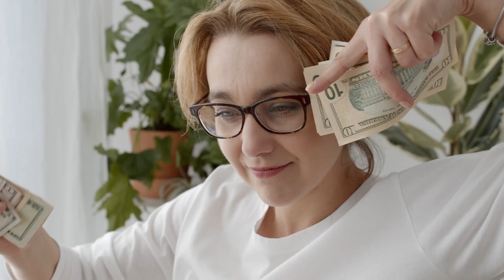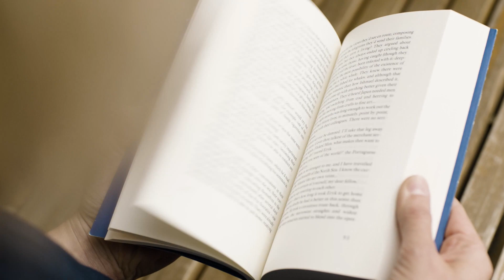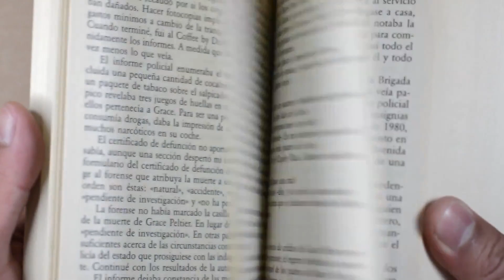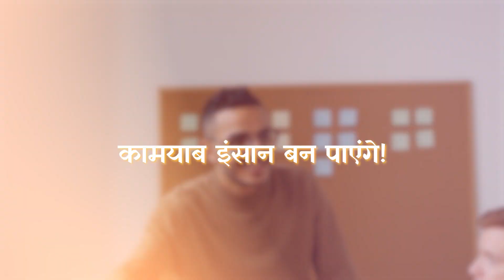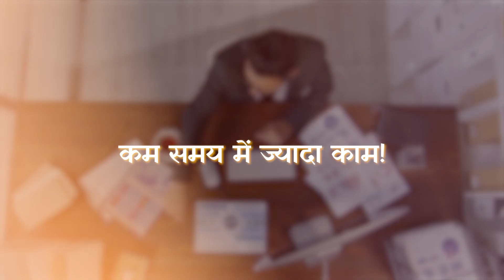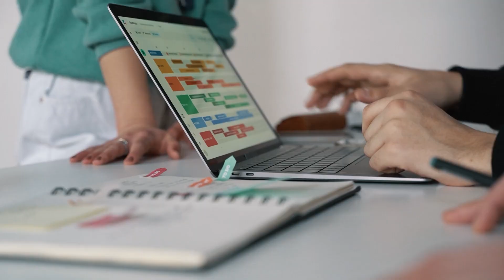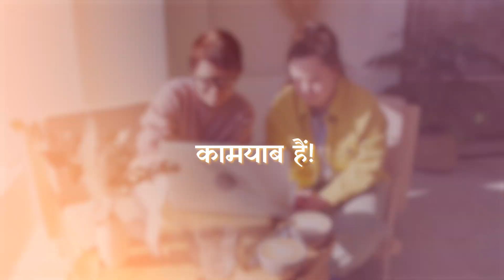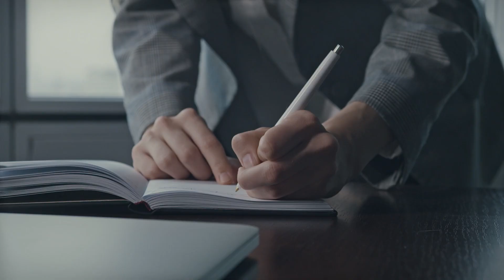करोड़पति कैसे बनें - How to Become Rich Fast | Rich Mindset vs Poor Mindset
Discover the keys to success with these simple habits practiced by accomplished individuals. From effective time management and consistent goal setting to maintaining a positive mindset and fostering healthy relationships, these strategies empower you to achieve your aspirations. Learn how successful people stay motivated, prioritize tasks, and adapt to challenges. By incorporating these habits into your daily routine, you can pave the way for personal and professional triumph.